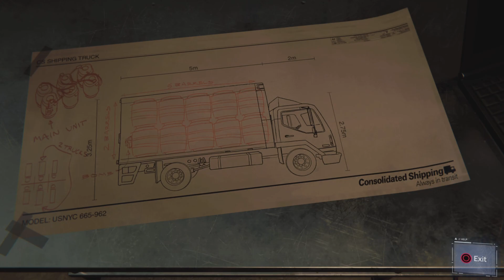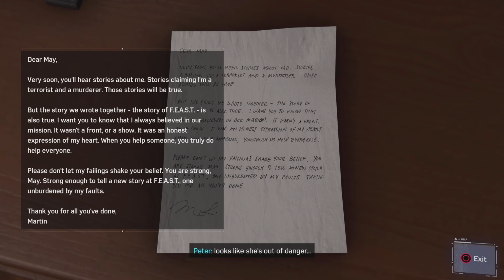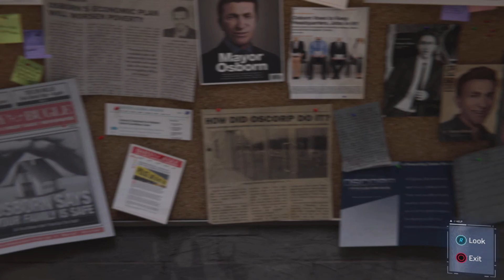Countdown to Marvel's Spider-Man 2 pt 3#